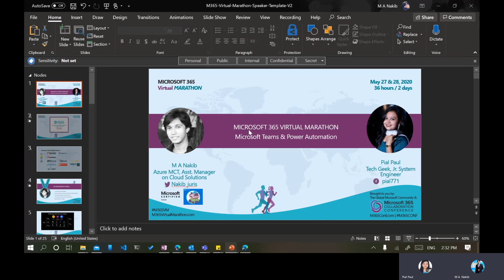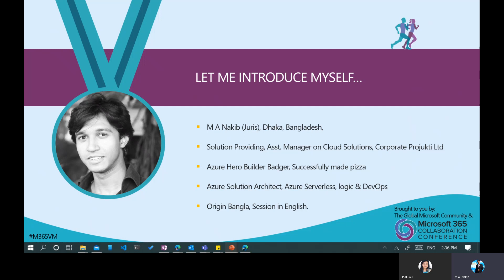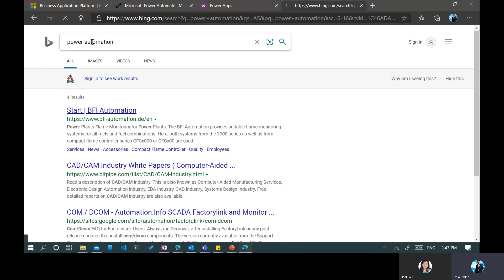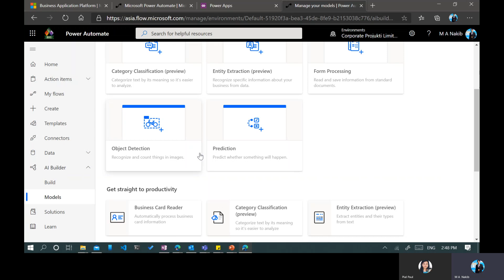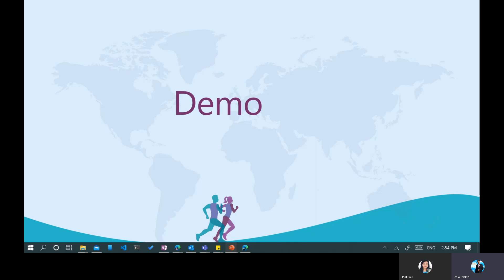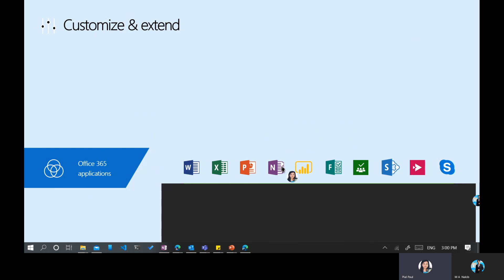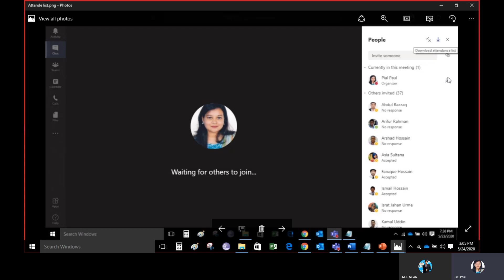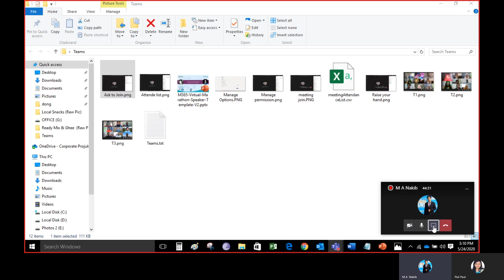Microsoft 365 Virtual Marathon. 2020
Microsoft 365 Virtual Marathon is a free online, 36 hour event. We will have sessions going the whole time with speakers from around the globe. This event is free for all wanting to attend. Come join us as we talk about the many different pieces of Microsoft 365 including Azure.